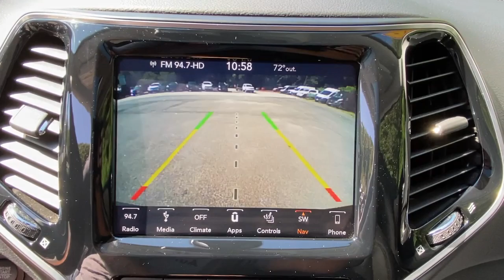2019 Jeep Cherokee Cortlandt Manor, Croton on Hudson, Ossining, Briarcliff, Peekskill 1165108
Bright White Clearcoat Used 2019 Jeep Cherokee available in Croton, New York  at Croton Auto Park. Servicing the Cortlandt Manor, Croton on Hudson, Ossining, Briarcliff,  Peekskill, NY area.